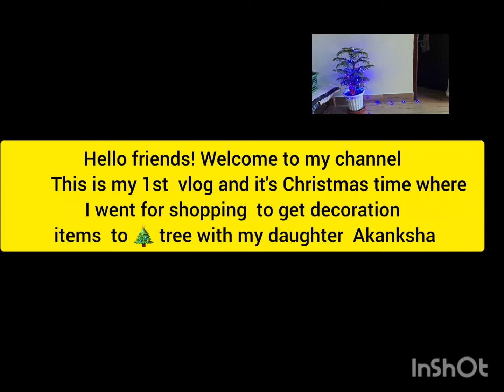My 1st vlog with X-mas 🎄 decoration my_first_vlog babygirl arunachal india #2023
Hello friends,
First vlog kuch bhi idea 💡 nahi hai pir
bhi vlog bana rahi hu.